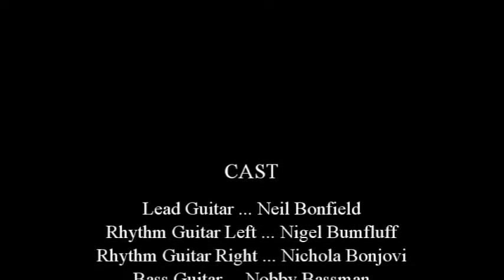Jigsaw Puzzle Blues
Great little tune by Peter Green and Fleetwood Mac